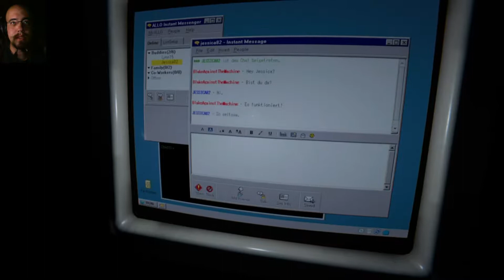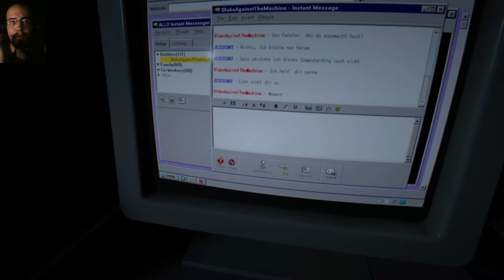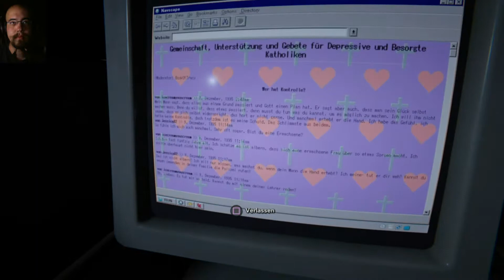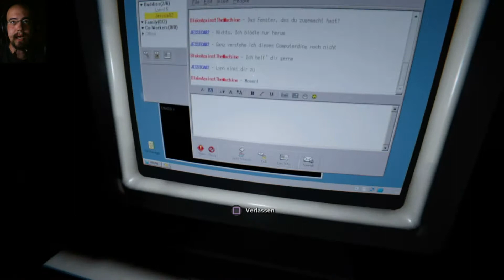#23 - Computer-Nostalgie | Let's Play: Outlast 2™ ... uff pälzisch [Blind] [CAM]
Wir kommen schneller wieder in die Schule als mir lieb ist und dort müssen wir uns mit den nostalgischen Computern der Jahre 1995/96 beschäftigen :)

Kleingedrucktes:

Outlast 2™ ist ein Spiel von Red Barrels. Jenki steht in keiner Verbindung zu Red Barrels. Jenki distanziert sich von allen Kanälen, Videos, Kommentaren usw., die vorgeben etwas mit Jenki zu tun zu haben und im Namen von Jenki zu handeln.